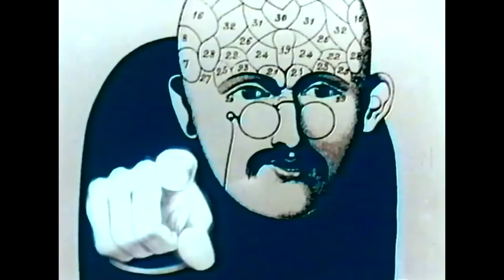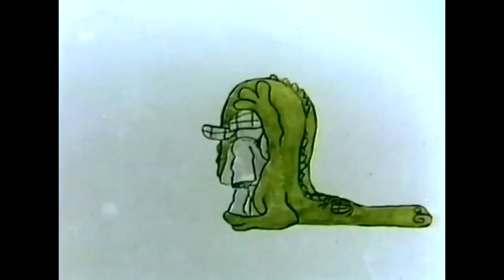Love Me Love Me Love Me (1962, Richard Williams)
Very rare early film from 1962, by Richard Williams - this is either his second or third film after The Little Island, the same year as A Lecture On Man.

Narrated by veteran UK comedy actor Kenneth Williams.

This copy courtesy John Harcourt.

There are two men, Squidgy Bod, who is unkempt and uncoordinated, but whom everyone loves; and Thermus Fortitude, who does everything right, but whom dogs, horses and kids hate. The only one who loves Thermus is his stuffed alligator named Charlie. Thermus follows a regimine guaranteed to make him loveable, and it works. Everybody loves him, except his stuffed alligator named Charlie. In a fit of pique, Thermus tosses Charlie out the window, where he lands on top of Squidgy. What's the moral of the story? Watch the film to find out ...

A very early, very odd and quirky entry from Richard Williams, later the winner of over 250 international awards including 3 British Academy Awards, 3 Oscars and an Emmy. His films include "The Thief and the Cobbler," "Who Framed Roger Rabbit," and "A Christmas Carol," as well as "Raggedy Ann & Andy: A Musical Adventure." He also did titles and other sequences for the films "The Return of the Pink Panther," "The Charge of the Light Brigade," "What's New Pussycat?" "A Funny Thing Happened on the Way to the Forum," "Prudence and the Pill," "Casino Royale," "The Return of the Pink Panther" and "Murder on the Orient Express."